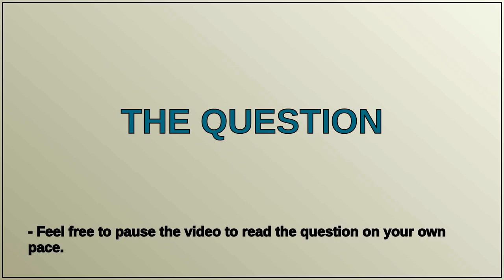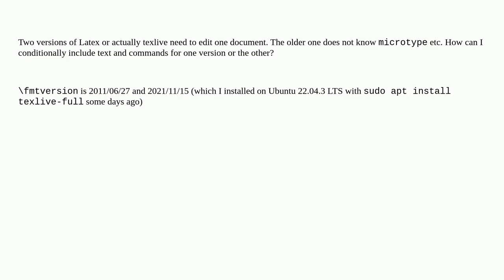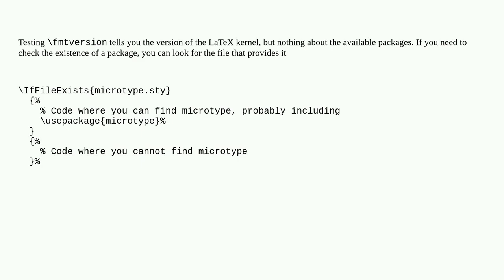Tex: How to include some commands depending on the version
How to include some commands depending on the version

A special thanks goes out to the community

  latex-misc conditionals